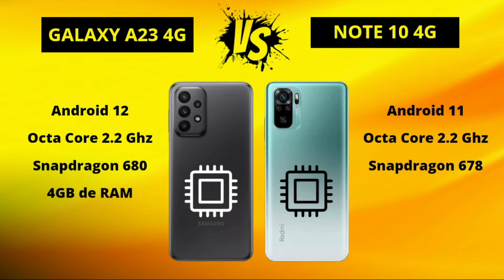Galaxy A23 vs Redmi Note 10 [COMPARATIVO]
Qual é o Melhor Galaxy A23 vs Redmi Note 10?

Neste vídeo vamos fazer um comparativo técnico e vamos falar qual o celular vencedor.

Galaxy A23

Redmi Note 10

Redmi Note 11s

IPhone 11

IPhone 12

Galaxy M53